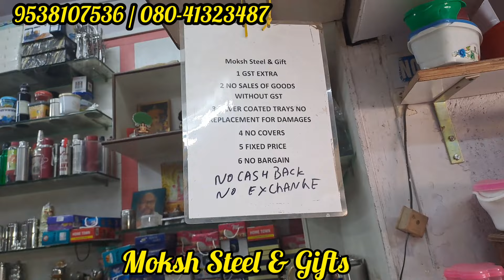Chickpet Bangalore Wholesale Return Gifts Item's|Kitchen Items Collection|Courier Available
home needful items Kitchenwear collection Bangalore Shopping| Return Gifts and Plastic items |Steel Items Courier Available Minimum orders 1000rs

Shop Name
Moksh Steel & Gifts
No.281, Avenue Road
Near Raja Market
Chickpet
Bangalore - 560002